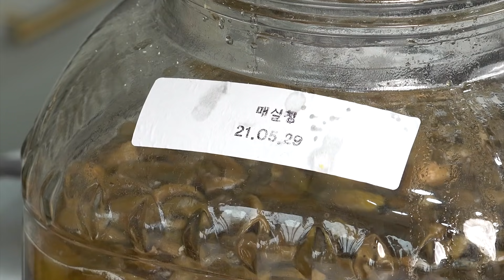EP67-매실청/매실장아찌 QNA) 매실청과 매실장아찌를 담글 때 궁금한 점들! 시원하게 전부 알아봐 드립니다!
지난번 매실청 장아찌 영상 이후
수많은 질문들이 올라와서
오늘은 질문에 대한 답변으로 영상 준비했습니다!
많은 관심과 사랑 감사합니다
구독자 여러분의 관심을 먹고
이종임스타일채널은 오늘도 한걸음 성장합니다^^

00:00 인트로
00:26 매실 장아찌 맛있게 만드는 법! 그리고 숙성법
03:42 매실 장아찌 담그면서 매실청까지 담그는 방법!
05:22 매실청 보관 및 밀봉 방법!
08:17 장아찌와 청은 언제부터 먹는 것이 좋을까?